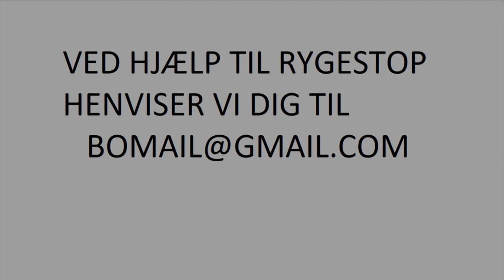Rygning kan dræbe